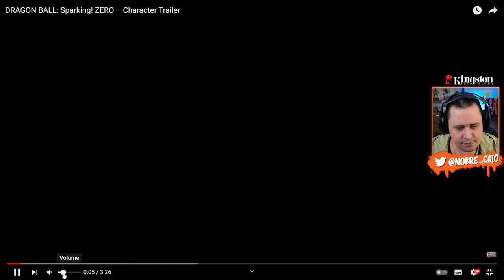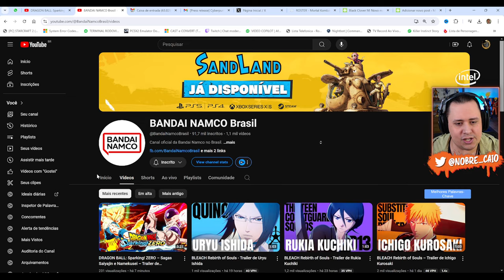HYPE a MILHÃO! NOVOS LUTADORES REVELADOS em DRAGON BALL SPARKING ZERO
Nosso PC Gamer:
Proc: Intel Core i7 14700k 3.4Ghz (Fornecido pela  @Intel )
Mobo: MSI Pro Z790-P WIFI (Fornecida pela  @Intel )
Microfone: HYPERX QuadCast
SSD: TeamGroup T-Force Delta 500gb
Fonte: Corsair TX850 W